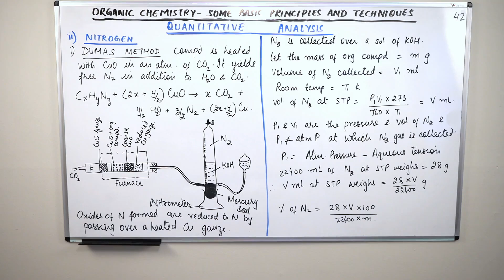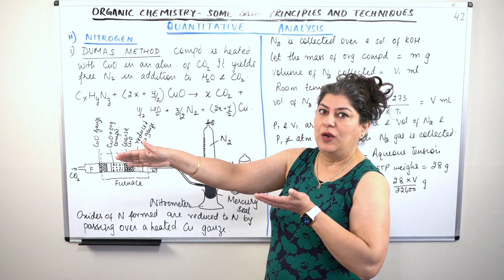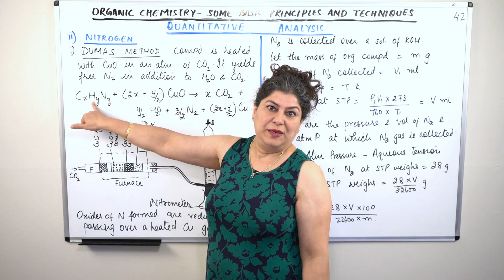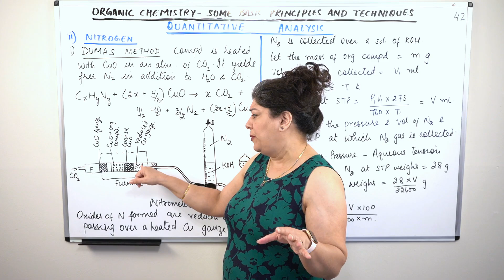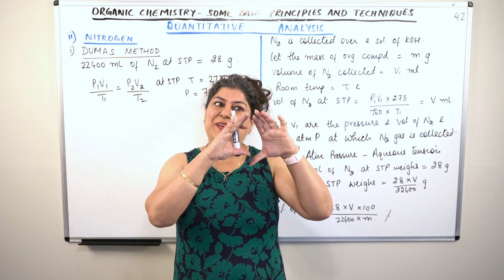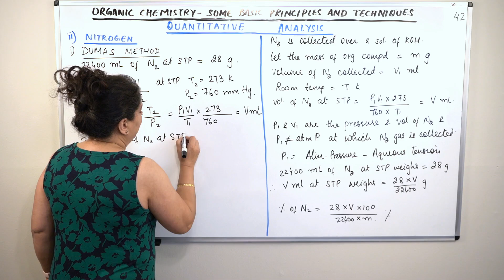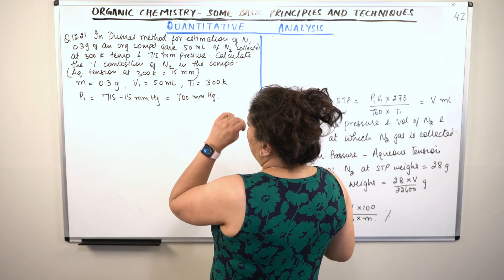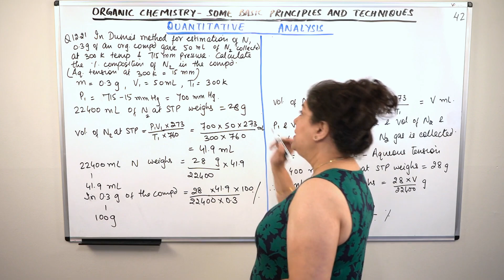Hindi - XI -12#42 Quantitative Analysis Of Nitrogen - Dumas' Method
To find other videos of this chapter please click on the following link of the playlist .